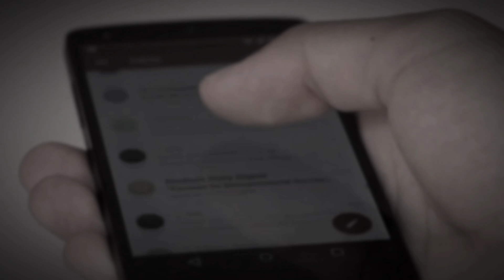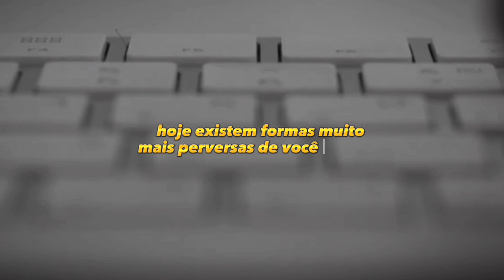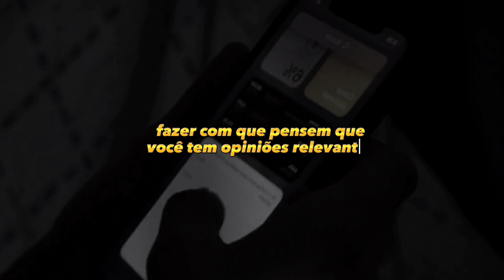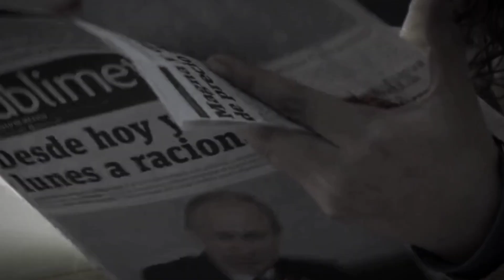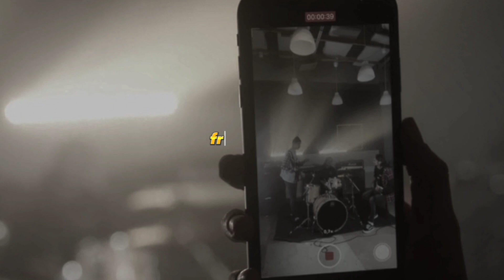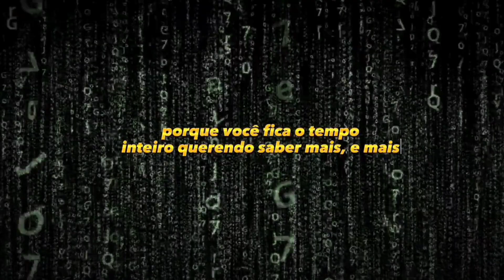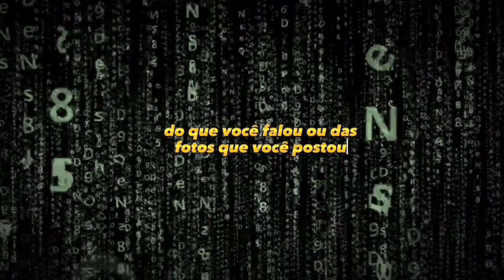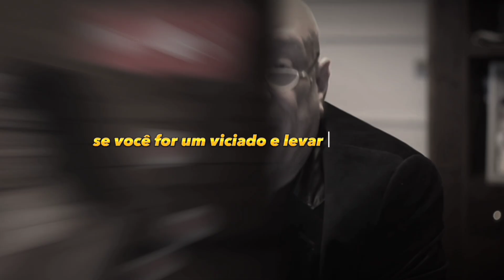⁉️Existe saúde mental nas redes sociais? Pondé.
O professor e filósofo que nos ensina muito sobre empatia, estoicismo e o futuro da liderança em suas palestras, Luiz Felipe Pondé.

Neste episódio, o ilustrado professor e filósofo que nos ensina muito sobre empatia, estoicismo e o futuro da liderança em suas palestras, Luiz Felipe Pondé, nos conduz por uma profunda reflexão sobre os efeitos das redes sociais em nossa saúde mental. Prepare-se para uma experiência reveladora e transformadora. Não perca a oportunidade de assistir a esse vídeo enriquecedor e começar a trilhar um caminho de equilíbrio digital e saúde mental.

00:00 Curta e Inscreva-se
00:36 Pondé - Redes Sociais e Saúde Mental
03:59 Pondé - Redes Sociais e Ansiedade
07:06 Pondé - Redes Sociais e Excesso de informação